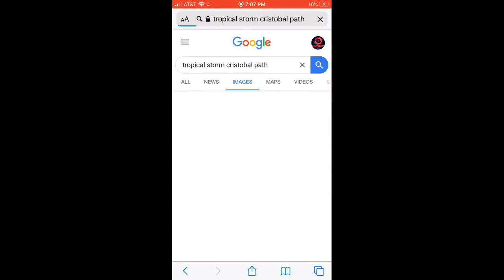Cristobal might hit me!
Oh god looks like we have a tropical storm mug turn to hurricane!